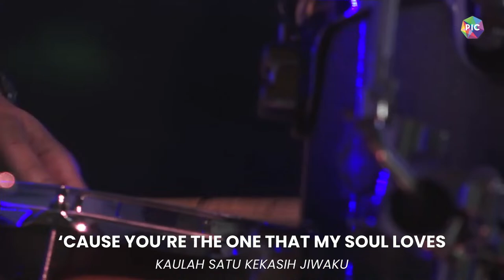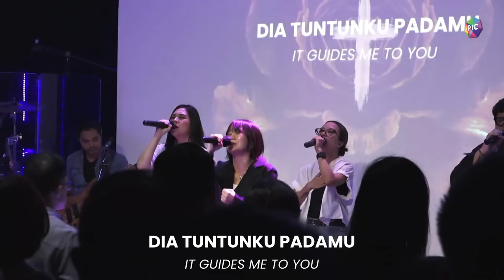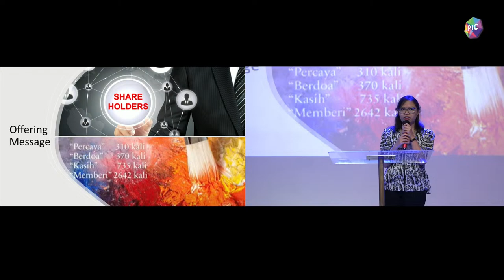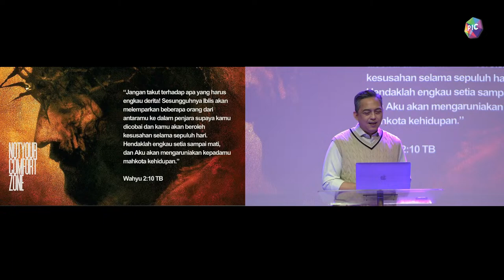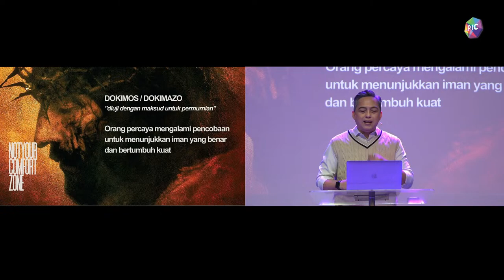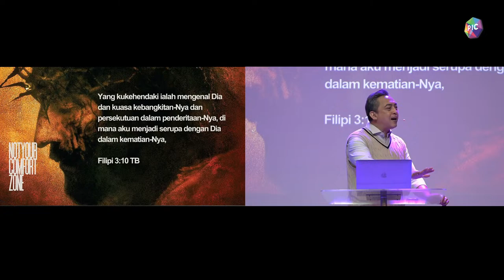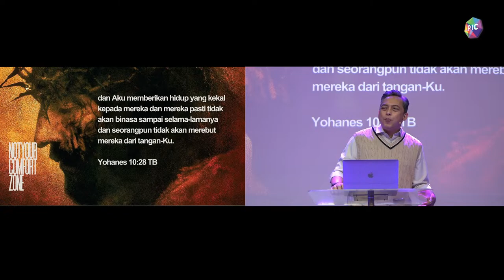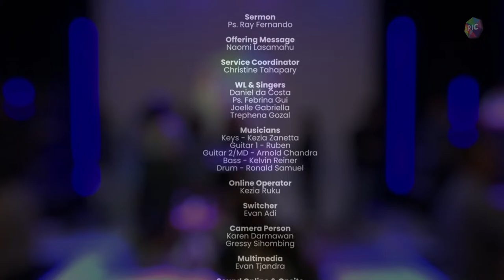PIC 3 MAR 2024 | Ps. Ray Fernando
Join us on our online Sunday service with Ps. Ray Fernando!
Let's prepare our heart and time to learn about "Not Your Comfort Zone!"

GPdI Pillars in Christ (PIC) is a church birthed from the unconditional love of Jesus Christ.
Coming together from diverse brokenness, our transformed hearts find life’s purpose and a longing to have a deeper zeal for God’s presence. We love ‘doing’ life together and find delight in touching lives in all the pillars of society.
We welcome you, because all of us are the person in charge of God’s purpose!

Watch Live
SPARKS (Children Church) - Sunday 10.30 AM (every 2nd & 4th Sunday)
ZEAL (Youth Service) - Sunday 1 PM
EPIC (Midweek Service) - Wednesday 7 PM

Also Check Intimately Known (Our Praise and worship team)

Our Location :
PIC Creative Space
GPdI Pillars In Christ
Wisma Staco GF1
Jl. Casablanca Kav 18, Jakarta 12870